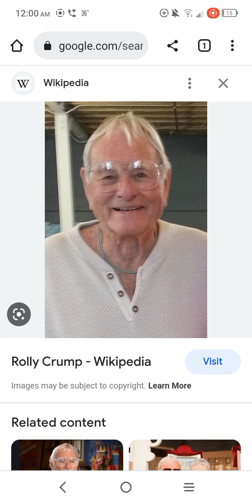R.I.P. Rolly crump